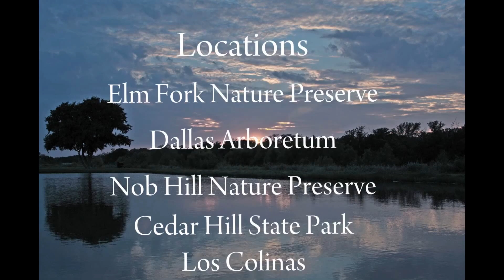Paths II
Description